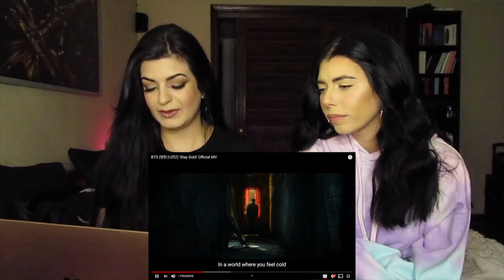BTS - STAY GOLD M/V | REACTION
We hope you enjoyed, and thank you for being so patient with us :)